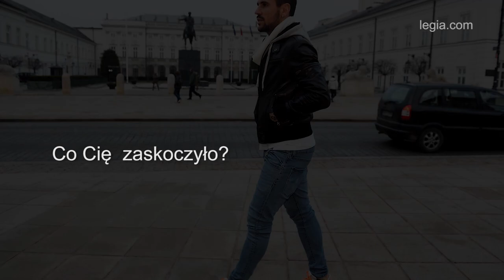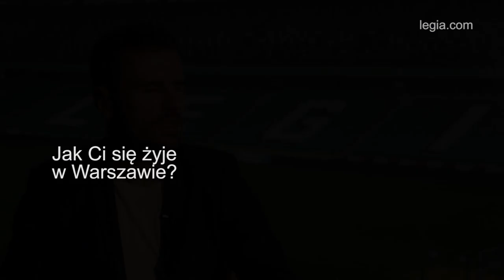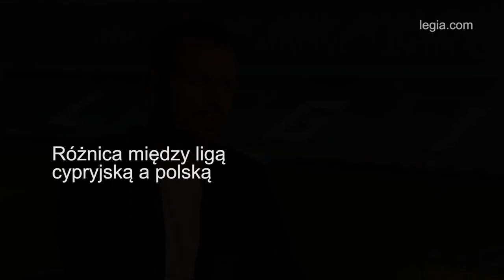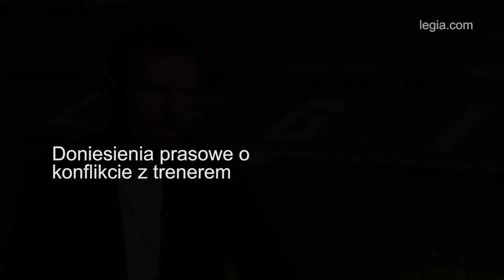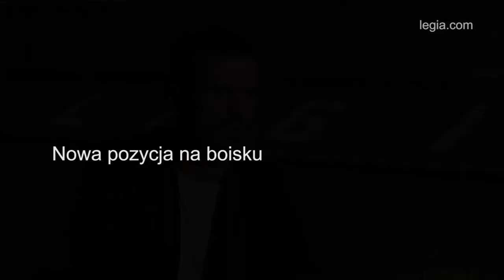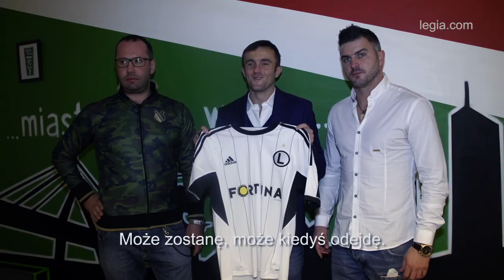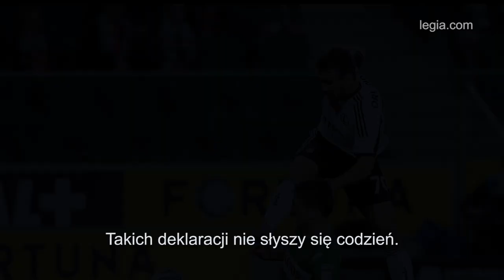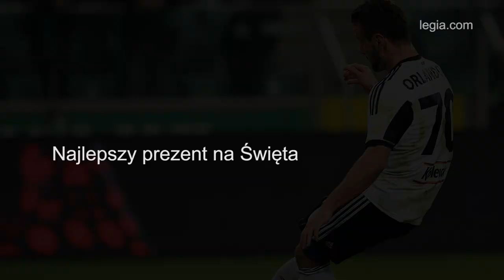Orlando Sa dla legia.com: Nigdzie się nie wybieram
Zapraszamy do obejrzenia obszernego wywiadu ze snajperem zespołu z Łazienkowskiej - Orlando Sa. Polub nasz kanał i bądź z nami na bieżąco!